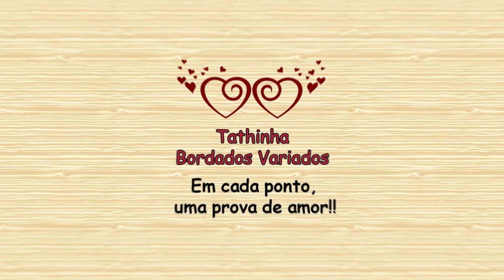SOUSPLAT DE FLORES EM CROCHÊ / CANHOTOS - Tathinha Bordados #109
NESTE VÍDEO VOU MOSTRAR COMO QUE FAÇO ESTE SOUSPLAT FLORIDO INVERTIDO PARA CANHOTOS, MAS QUE PODE SER AUMENTADO EM QUANTAS CARREIRAS DESEJAR PRA SER FEITO TOALHA TAMBÉM, ACOMPANHANDO AS MESMAS EXPLICAÇÕES.

MATERIAIS:
FIO BRILHO DA EUROROMA Nº 6 PINK COR 550
AGULHA DE TAPEÇARIA (OPCIONAL)
TESOURA

PARTICIPE DOS PRÓXIMOS VÍDEOS FAZENDO TRABALHOS USANDO OS VÍDEOS DESTE CANAL E COMPARTILHE USANDO tathinhabordadosvariados OU MANDE AS FOTOS PARA O E-MAIL

Em cada ponto,
uma prova de amor!!